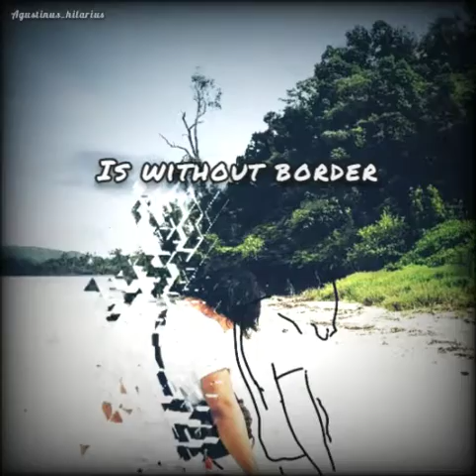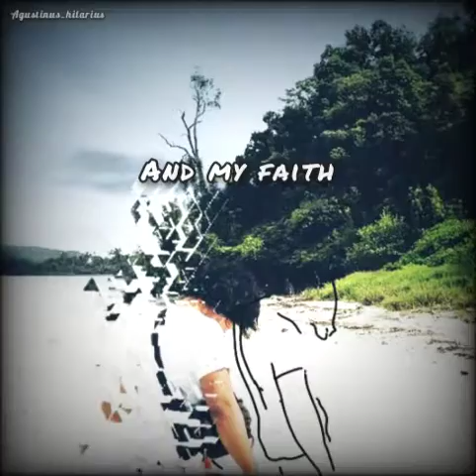Gustixa - Spirit Lyric - Relexing